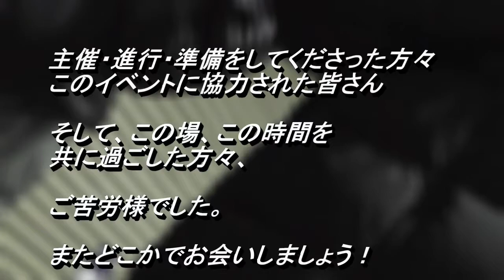4th [M's night] in AIR DREAMS RC 20131130 エアドリ イベント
2013年11月３０日に　静岡のエアードリームRCサーキットで行われた
「Ｍ'ｓナイト」の様子を撮影・編集してみました。

出来る限り参加された皆さんが写っていれば
良いのですが・・・。

また後日にでも元動画もアップします。